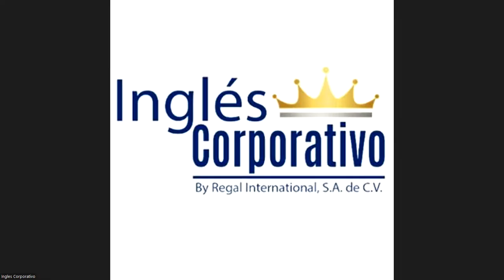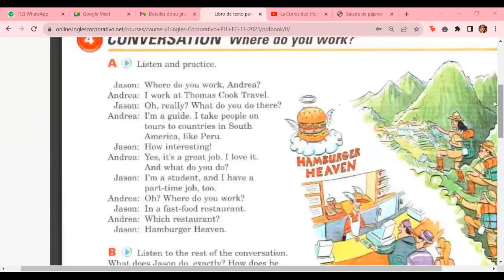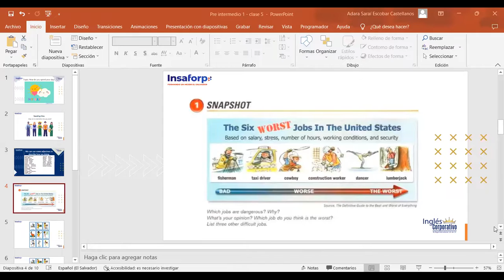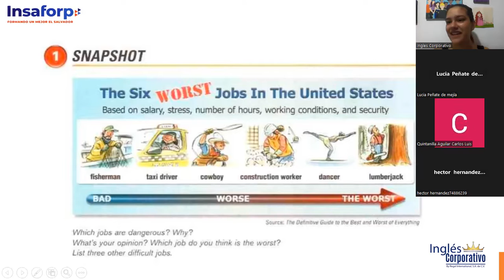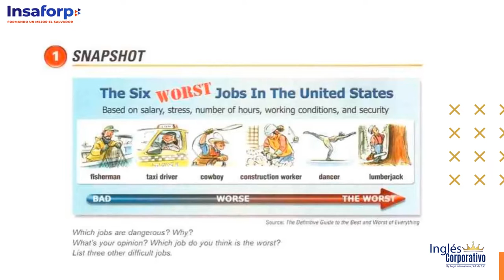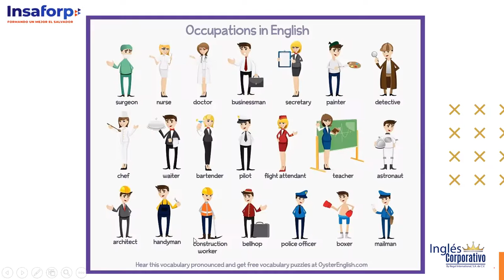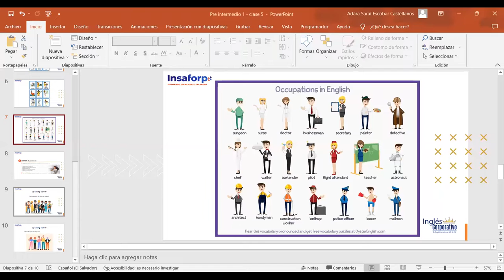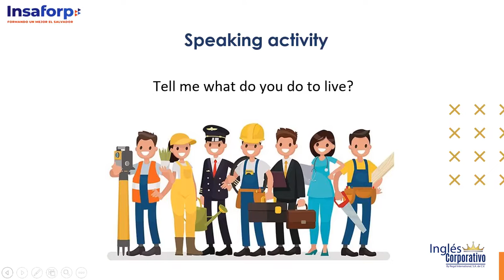Class 5 - 06/11/23 - ESCOBAR CASTELLANOS - How do you spend your day?